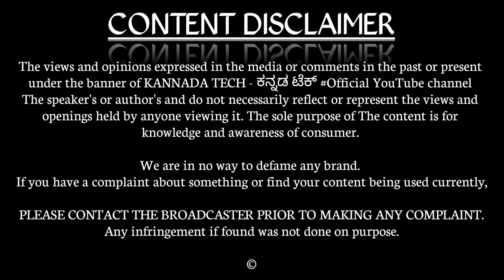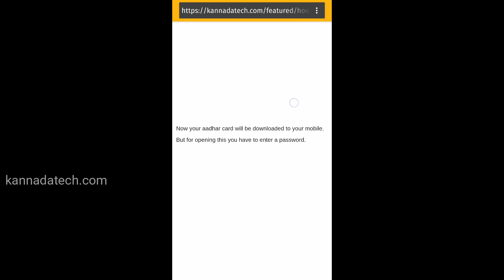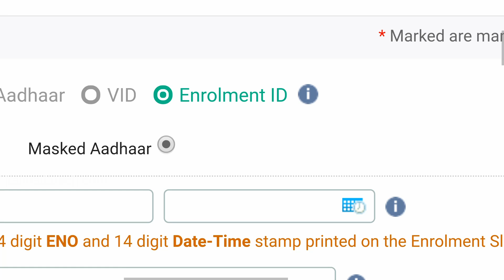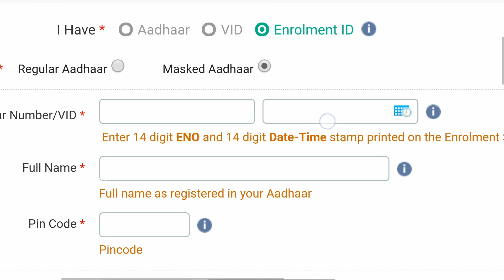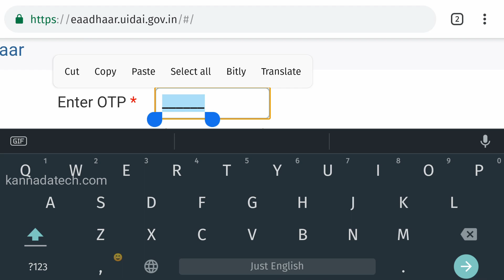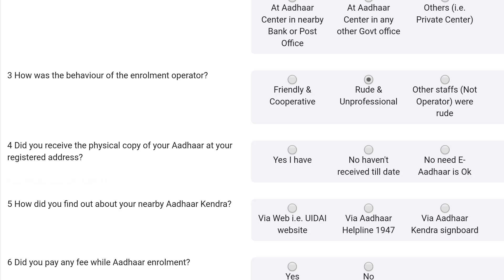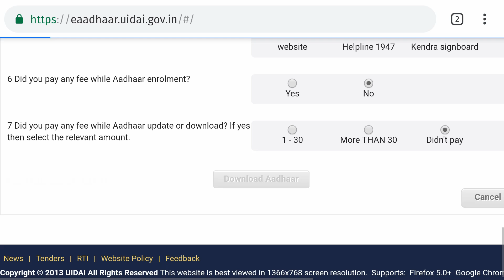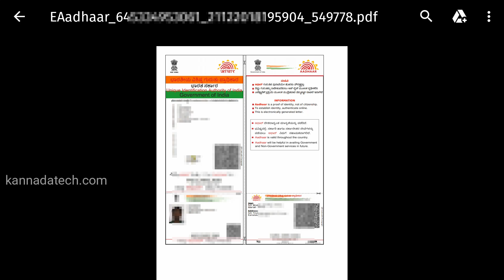How to Download Aadhar Card Using Your Mobile Phone Easily? In Just 4 Steps | Kannada Tech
👬 SUPPORT